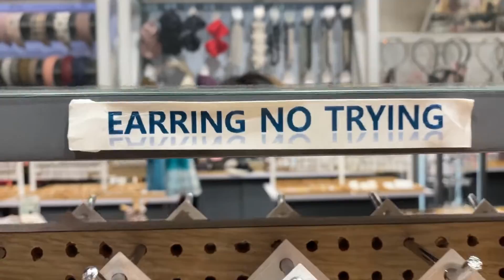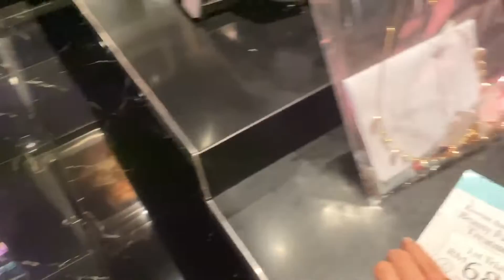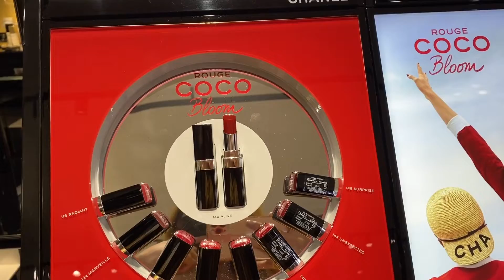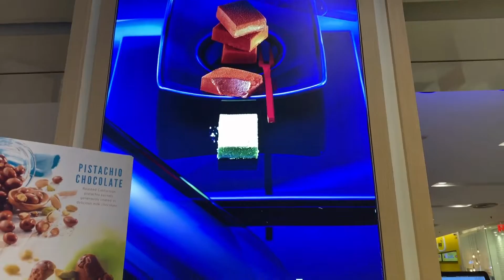Chanel beauty | MCM - Just a random vlog using my phone 💕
Jus a random vlog  using my phone only.

See you you on my next vlogs :)